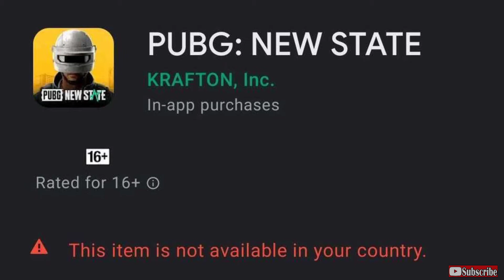PUBG Mobile NEW STATE LAUNCHED Pre-Registration Started | PUBG NEW STATE RELEASE DATE IN INDIA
PUBG Mobile NEW STATE LAUNCHED
Pre-Registration Started | PUBG NEW STATE RELEASE DATE IN INDIA

Hello Dosto!

Hello Dosto is video me maine aap logo ko PUBG New State ke baare mein jaha pe yeh abhi Krafton ne announce kiya hai aur isi naye PUBG ka Pre-registration bhi shuru ho chuka hai.

Your Queries ⚡⚡

1. PUBG New State Launched
2. how to pre register pubg new state pubg new update
3. Pubg mobile new update pubg mobile 2
4. Pubg New State Pre registration pubg new state apk
5. Pubg new state download kaise kare
6. Pubg new state release date pubg new state download in india
7. Pubg new state download pubg new state download link
8. Pubg new state gameplay pubg new State
pre-register
9.Pubg new state how to download Pubg New State
10. Pubg new state release Date

Muja Ummed hai aapko Mera video pasand aaya hoga 😇